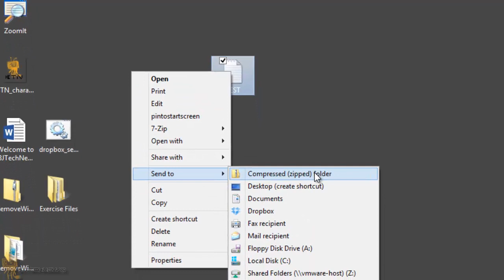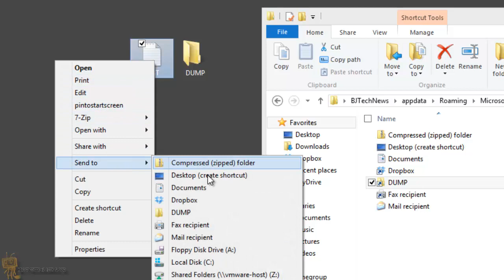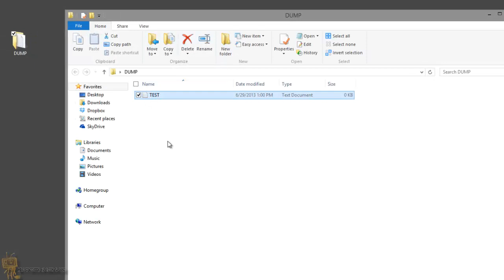How To! - Add Items to the Windows 8 "Send To" Context Menu?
Hope you guys enjoyed. I really appreciate the feedback.